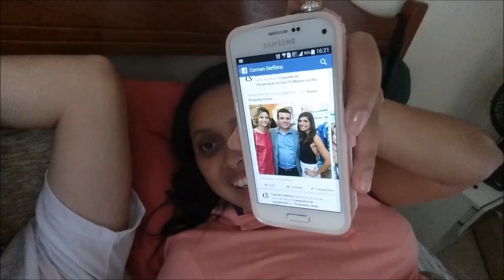VIDA DE CASAL - #17 - PISCINA E IMITAÇÕES